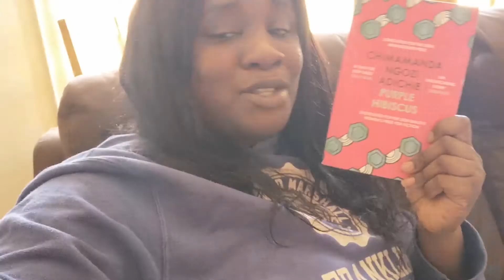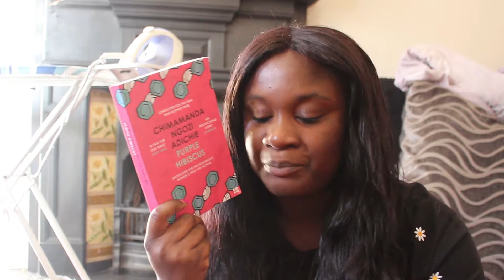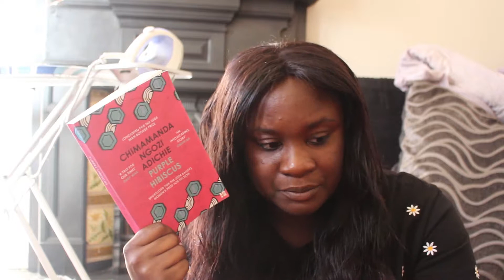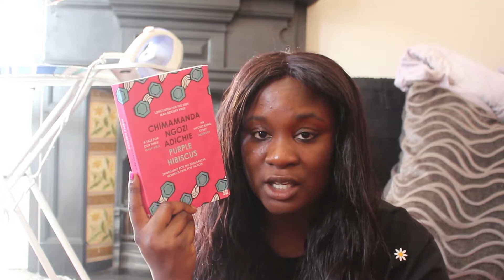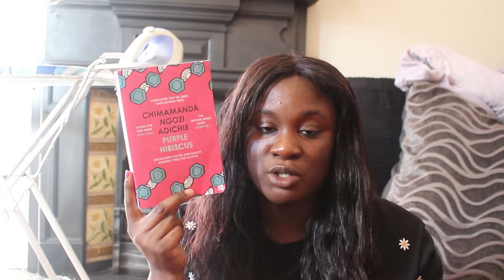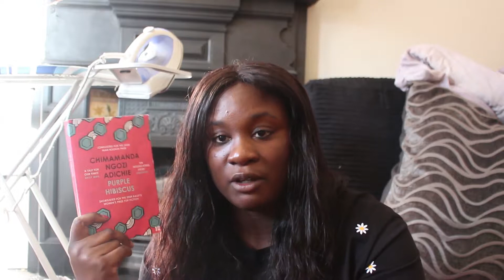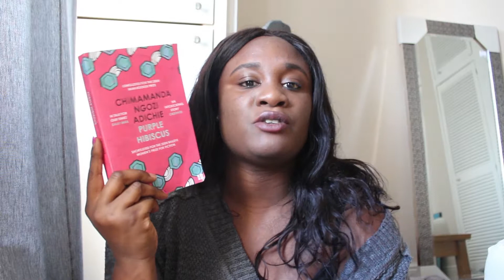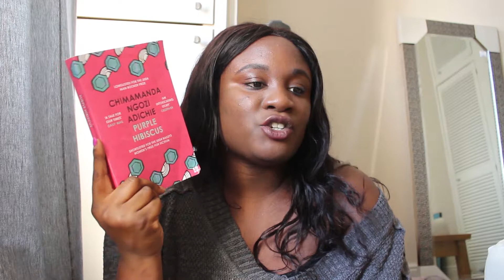READING VLOG: Purple Hibiscus - 26th to 31st August augustinafrica read-a-thon | Pull Down The Moon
Books mentioned:
Purple Hibiscus by Chimamanda Ngozi Adichie
The Fishermen by Chigozie Obioma